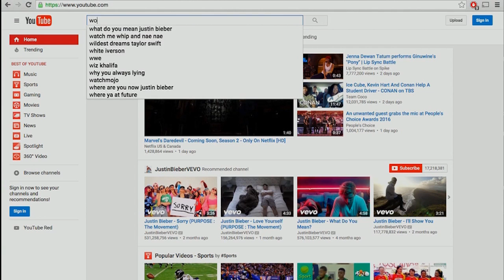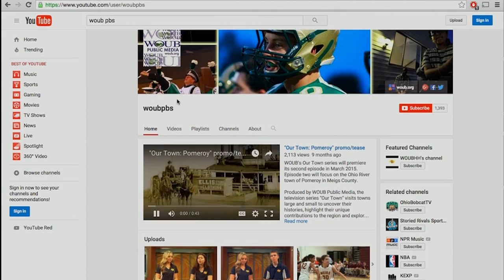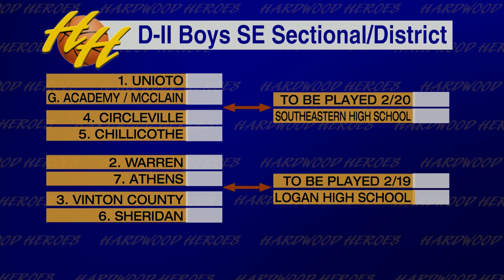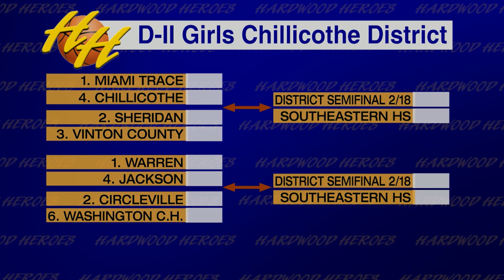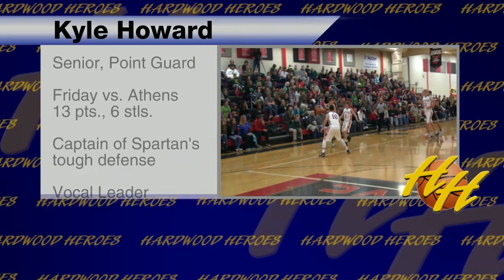Hardwood Heroes Season 7 Episode 6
Hardwood Heroes is back with another episode featuring analysis on the teams as they end of the regular season and transition into the postseason.